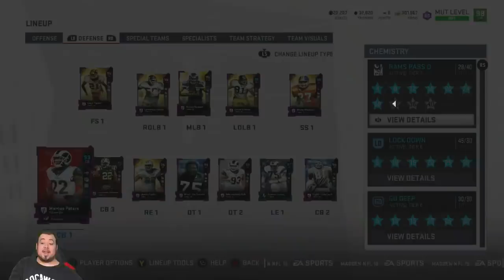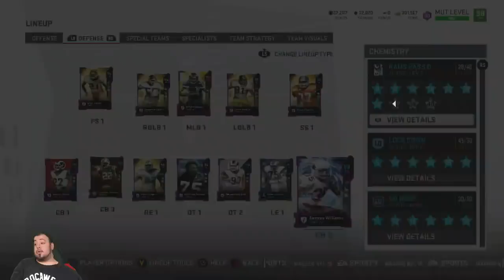MEGA UPGRADES! 18+ GOLD 99's! - Madden 19 Ultimate Team